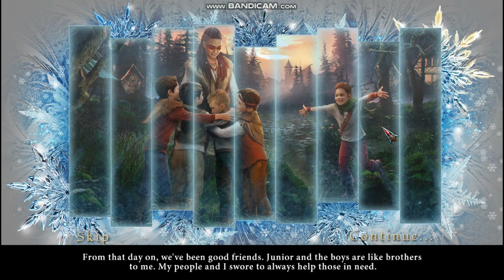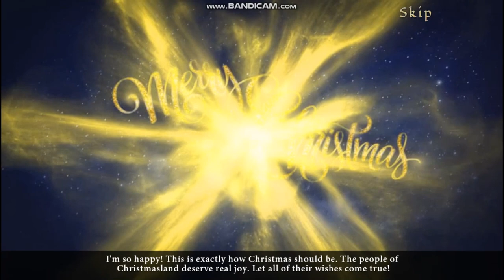Let's Play: Bridge To Another World 9: Christmas Flight CE FULL PLAYTHROUGH (FULL!)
Ok, guys, currently rebranding this, everybody, so hope you enjoy!

And guys, as much as I appreciate constructive criticism and feedback on how to make my videos better (pls continue providing me feedback :D), I would seriously appreciate it if the peeps who make the feedback do not laugh at the other commentors for any lack of knowledge in a relevant topic. Not all of us are High IQ, and not all of us are the brightest bulbs in the box (me included), so I would appreciate it that when helping others, that we do it in a patient and understanding manner, and not a laughing one, cuz if I were to be honest and frank here, it's kinda rude to do so.

So, guys, for future comments and feedback made, pls kindly take notice of this, ok?

Anyways, hope you guys enjoyed.